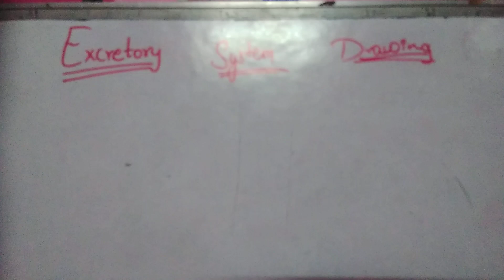🖌how to draw easy and neat labled Excretory system Diagram 🖌